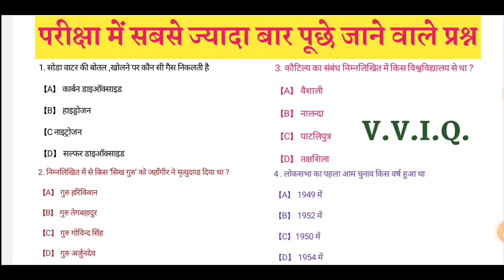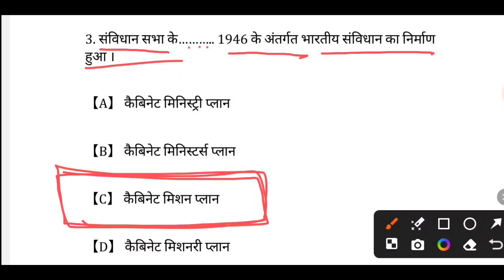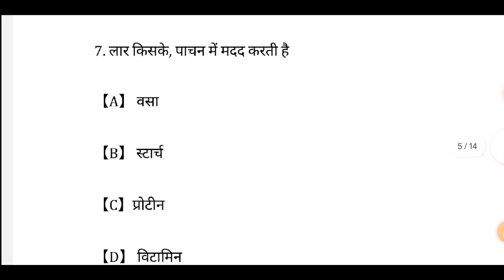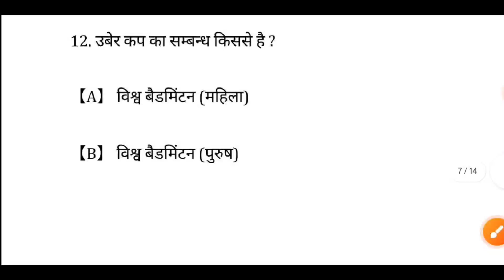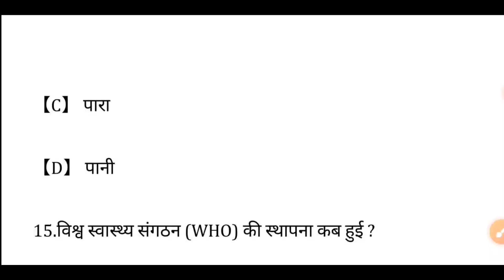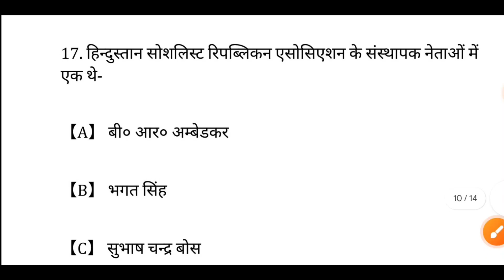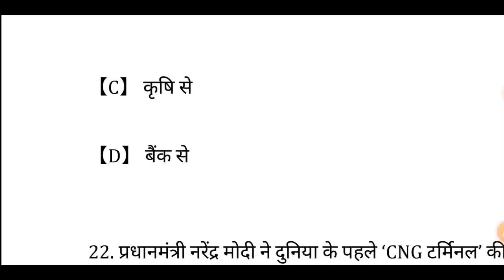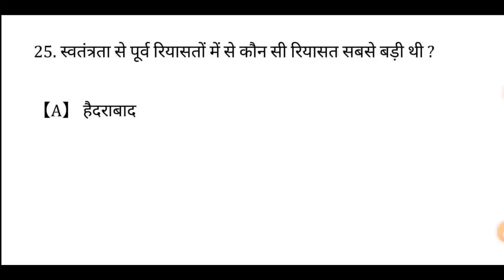Top.25 GK Question|| SSC,SSC GD, Railway,RPF, Delhi Police, UPSSSC,Etc.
your quote 👇
1- Gk
2- General knowledge
3- General knowledge questions answer
4- Important gk questions
5- Important gk questions answer
6- Important gk questions answer in Hindi
7- Important gk
8- Gk questions
9- gk important questions
10- gk test
11- Quiz test
12- gk Important test
13- General knowledge questions
14- Gk all exam
15- gk all exam 2024
16- gk exam 2024
17- gk questions
18- Ssc gk questions
19- gk questions with answers
20- Important gk questions with answers
21- gk questions with answers in hindi
hindi gk
22- India gk
23- Samangan questions
24- India gk in hindi
25- Important gk questions with answers 2020
26- Lucent 2024
27- Lucent
28- lucent gk
29- gk Lucent
30- Lucent gk in hindi
31- gk lucent 2024
32- Lucent geography in hindi
33- lucent geography question with answers
34- Lucent geography
35- Geography lucent 2024
36- Geography gk 2024
37- Geography lucent nichod
38- Geography
39- Lucent history
40- History lucent 2024
41- History lucent gk
42- History
43- Geography
44- Hindi
45- Science gk
46- Lucent science 2024
47- 2024 lucent science
48- Science gk questions with answers
49- Science gk questions
50- Gk questions science
51- lucent ka nichod science
52- Gk 100 questions with answers
53- gk 100 questions answer
54- gk 100 questions
55- gk English
56- gk English 2024
57- Lucent for ssc cgl
58- Lucent for ssc
59- lucent gk ssc cgl
60- lucent for railway
61- lucent for railway quarters
62- Lucent for railway quarters and answer
63- lucent MCQ
64- Lucent mcq
65- Lucent mcq in hindi
66- Gk lucent
67- Hindi Lucent
68- Lucent book gk
69- Lucent book hindi
70- Best gk questions
71- Gk
72- Gk questions
73- Gk questions with answers
74- Questions with answers gk
75- questions answer
76- questions answer in hindi
78- Ssc
79- Ssc cgl
80- Ssc mts
81- Ssc gd
82- Ssc gd important questions
83- Ssc gd important questions answer
84- Ssc gd important questions with answers
85- Ssc news
86- Ssc exam
87- Ssc exam 2024
88- Gk sarkari naukari
89- Sarakari naukari gk
90- 2025 gk
91- gk
92- gk ka sawal
93- Gk ka sawal in hindi
94- Gk ka questions
95- Knowledge
96- Questions with answers
97- जीके
98- जनरल नालेज
99- Gk questions by kumar gaurav
100- Kumar gauraw gk questions
101- Gk Kumar gaurav sir
102- Gk by Khan sir
103- Gk by vivek sir
104- Gs research centre by Khan sir
105- exam
106- Khan sir gk gs
107- Gk gs Khan sir
108- Gk current affairs today
109- Today gk current affairs
110- Gk current affairs 2023
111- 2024 gk current affairs
112- Janaral knowledge ke questions
Questions
113- Answer
114- Saman gyan
115- सामान्य ज्ञान
116- खान सर
117- कुमार गौरव
118- Gd dijiye
119- Ssc
120- Ssc exam 2024
121- Ssc current affairs
122- Ssc current affairs 2024
123- Gk video
124- Gk questions with answers video
125- gk video
126- General knowledge kya video in Hindi
127- General knowledge ke video
128- general knowledge kya video 2024
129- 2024 general knowledge ki video
130- Brgk study
131- Gk by scs classes
132- Current affairs
133- All exam results
134- Gk All exam
135- gk all exam
136- Current affair 2024
137- Current affairs 2024
138- current affairs 2024
139- Current affairs 2024
140- gk police
141- Gk police
142- gk ias
143- gk ips